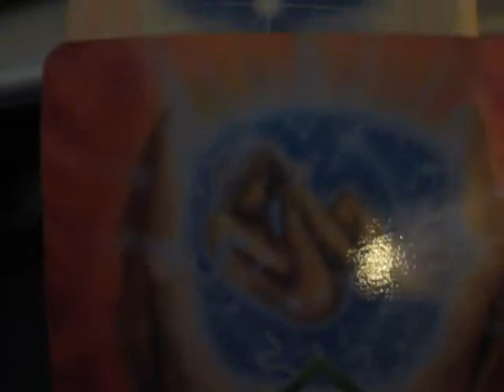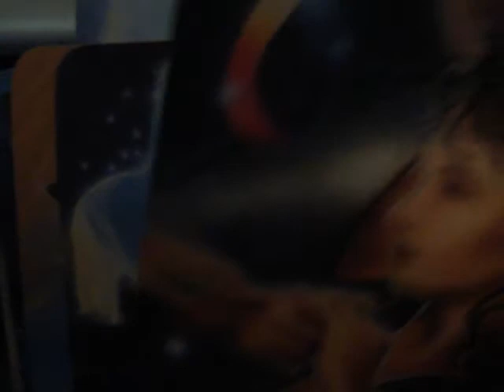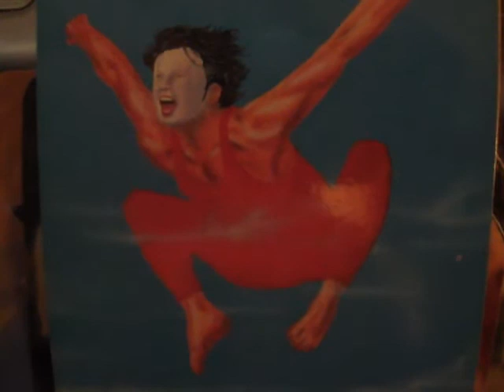Sois le seul Maître de ta vie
pardonnez la qualité du son et image, pas évident de faire avec appreil photo numérique mais je vous l'offre avec plein d'Amour et de Tendresse Bonne écoute je vous aime  P.e.f. xoxox